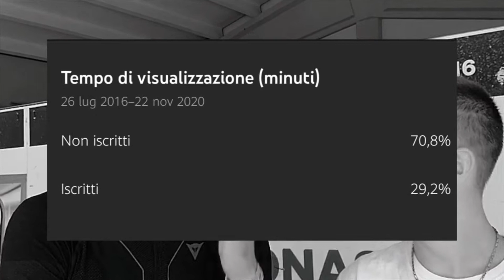UN ULTIMO GIRO DA DIMENTICARE 💩 - LUCA SALVADORI E LUCA PEDERSOLI INEDITI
Autodromo Tazio Nuvolari (Cervesina), video registrato il 26 settembre in una giornata organizzata dalla riding school di Luca Pedersoli nel rispetto delle norme Covid-19
Ospiti :
LUCA PEDERSOLI INSTAGRAM